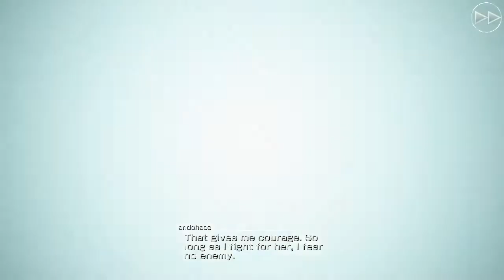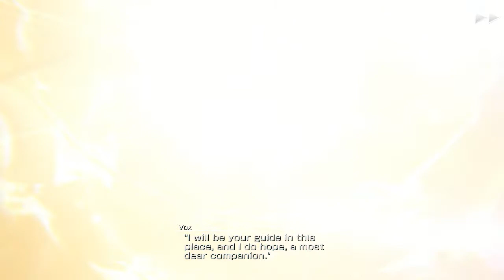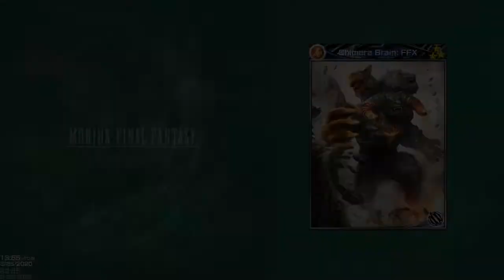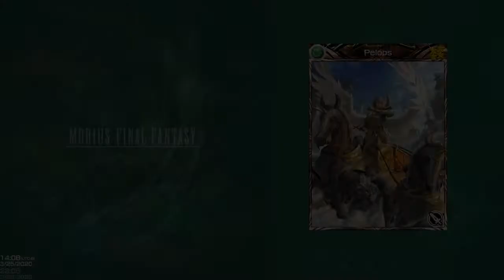Let's Level Mobius Final Fantasy Poziom 25 [PL]